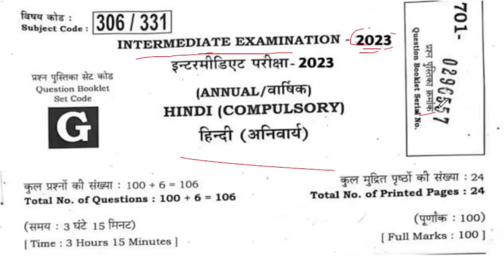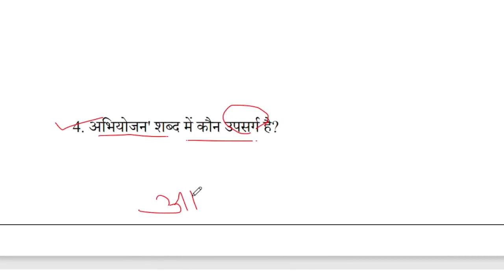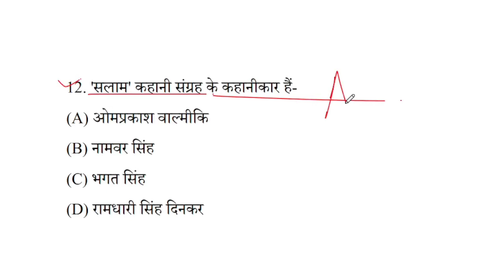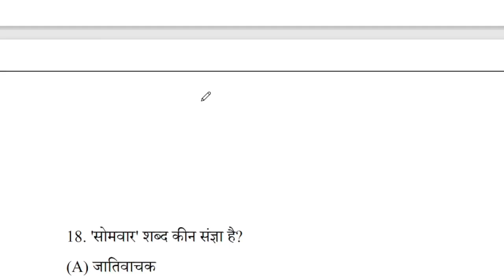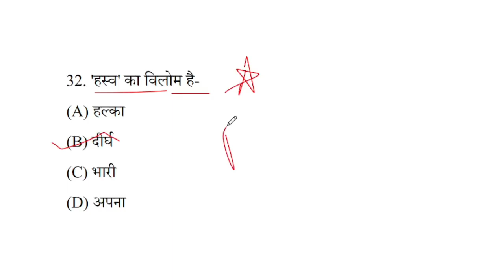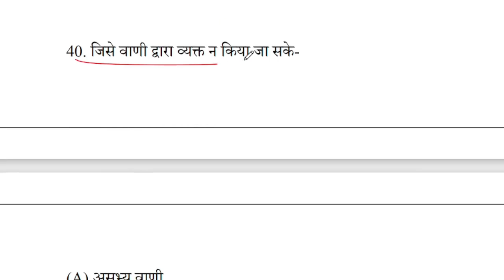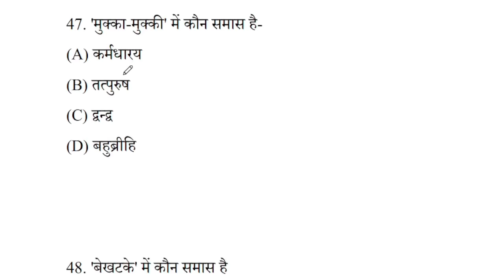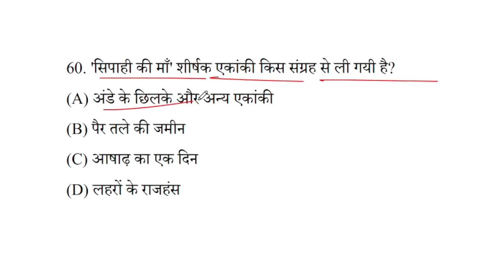Class 12th Hindi Viral Questions Answer 2023 |Hindi Important Questions Answer For Class 12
👉 For PDF Join Telegram Class 12th Hindi Viral Questions Answer 2023 |Hindi Important Questions Answer For Class 12| Hindi#biharboard_study
12th Hindi Model Paper Solutions 2023 |Hindi New Pattern Model paper answer key 2023 | Set-06

12th Hindi Model Paper Solutions 2023 |Hindi New Pattern Model paper answer key 2023 | Set-05

12th Hindi Model Paper Solutions 2023 |Hindi New Pattern Model paper answer key 2023 | Set-04

12th Hindi Model Paper Solutions 2023 |Hindi New Pattern Model paper answer key 2023 | Set-03

● batchit paath ka objective
● batchit class 12 objective questions
● batchit hindi objective
● batchit ka objective
● batchit part ka objective question
● batchit ka pura objective
● batchit vvi objective
● batchit objective 12th 2023

● batchit all objective question
● batchit class 12 objective questions 2023
● batchit objective question answer
● hindi batchit objective question
● batchit ka objective question
● batchit objective questions
● batchit objective question Education Galaxy
● class 12 hindi chapter 1 batchit objective question
● hindi objective question 2022 12th batchit

12th hindi 100 marks model paper 2023
12th hindi 100 marks model paper 2023
12th hindi 100 marks objective answer 2023
12th hindi 100 marks syllabus 2023
hindi 100 marks 12th arts answer key
12th 100 marks arts 2023
12th hindi book 100 marks

class 12th ka hindi 100 marks
hindi ka objective 12th 100 marks 2023
hindi ka objective 12th 100 marks
12th_hindi_100marks_syllabus_pattern_bihar_board_2023_exam​ hindi book 100 marks Bihar Board

12th hindi model paper 2023 bihar board
12th hindi model paper 2023 arts
12th hindi model paper 2023 pdf
12th hindi model paper 2023 rbse
12 hindi model paper 2023
12th ka model paper 2023 arts hindi
bseb class 12 hindi model paper 2022 i.a
class 12th hindi anivarya model paper 2023
12th hindi elective model paper 2023
12th model paper 2023 science in hindi
# model paper